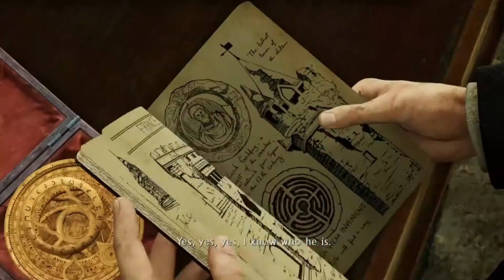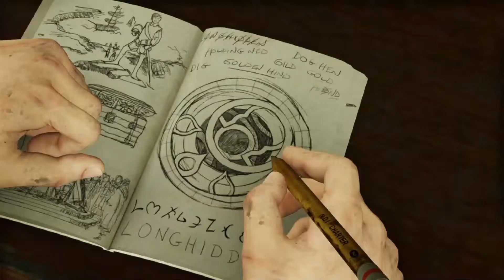Uncharted 3: Drake's Deception PS4 Gameplay Walkthrough Part 2 - Sleight of Hand